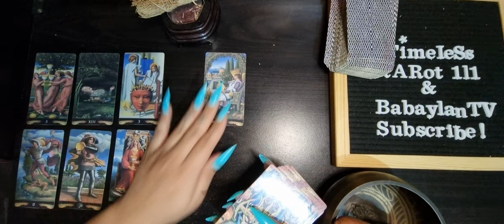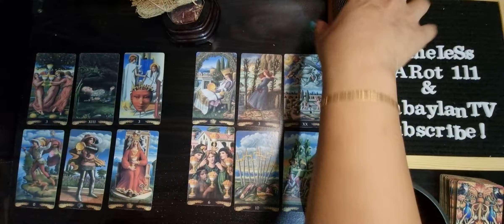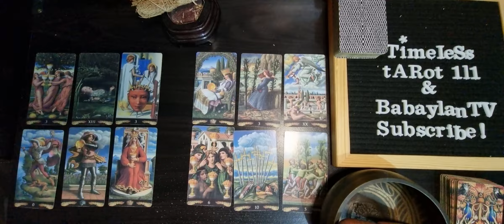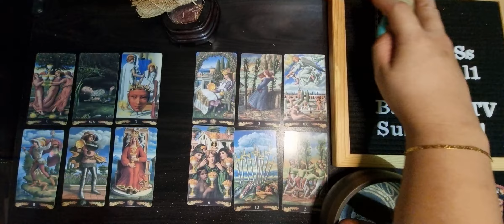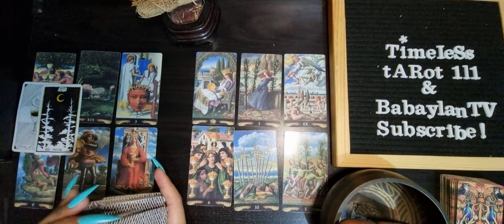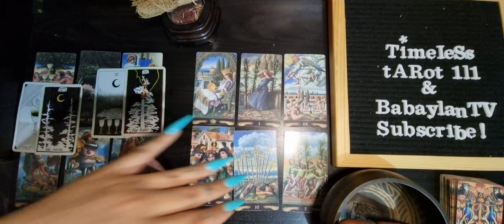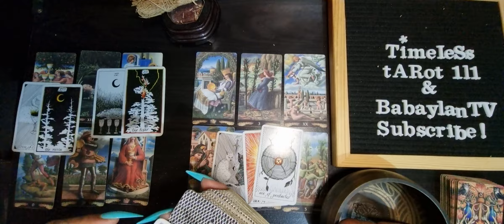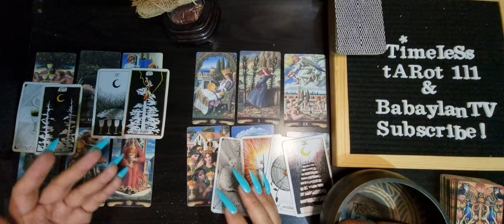GEMINI MAY 22-31 TAROT READING | ARE YOU READY FOR THEIR OFFER OF COMMITMENT SOON?